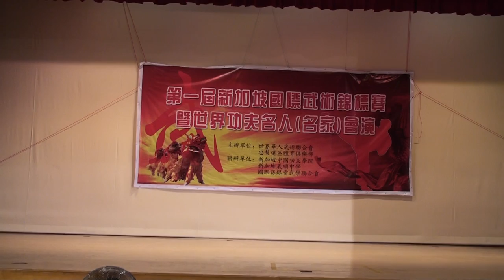张东武表演陈式自选太极拳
张东武performing Chen Style Taiji at 2010 Singapore International Wushu Competition on 11 Dec 2010 at Yishun Secondary School